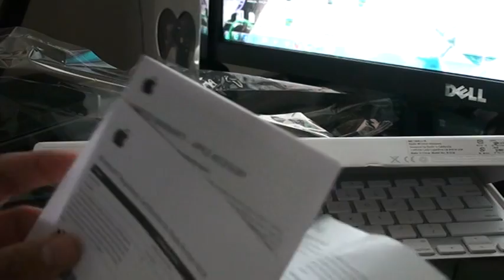Apple Wireless keyboard unboxing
This is a review of Apple's Wireless bluetooth keyboard